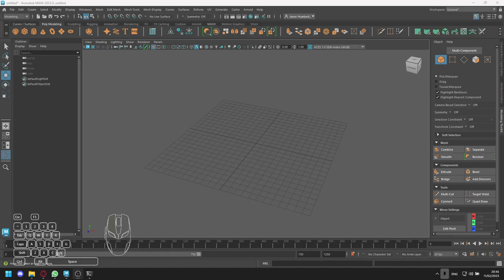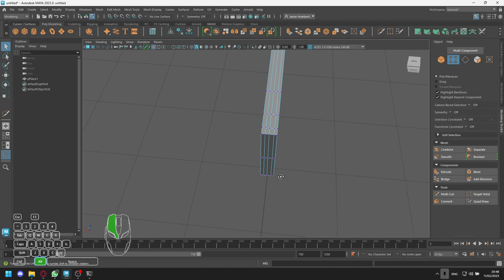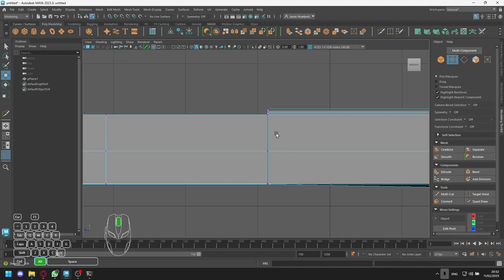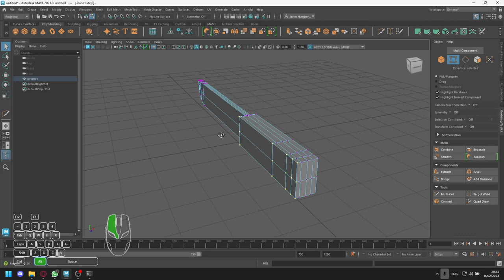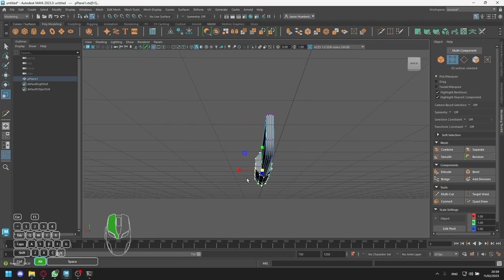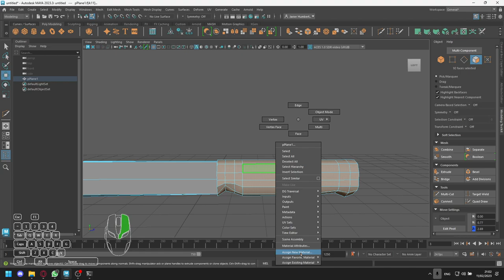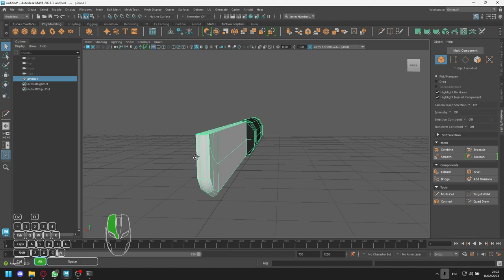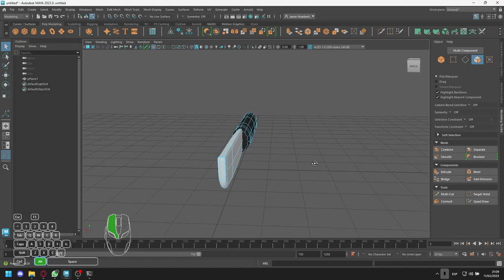how to make a butter knife 101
this is a video of me doing a 3D model of a knife out of my memory without using references inside maya. i tried my best to make it look peaceable, and trying to hide my mistakes and making it seem good at the same time... i guess

i couldn't find references about knives on google that were useful, so i ended up using my imagination to make a knife, that turned out to be a butter knife

let me know if you want the models so i can upload them toa  drive so you can modify or see by yourselves how they work...